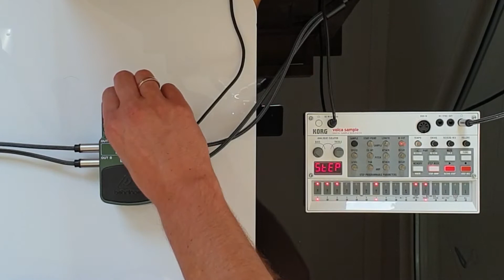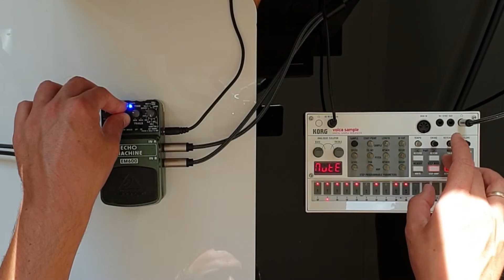Reggae Inspired Korg Volca Sample Dawless Jam Minimal Setup [Lo Fi Sample Pack]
Chilled out Jam with our Lo-Fi Sample Pack for the Korg Volca Sample.

Sometimes it's a revelation to reduce the options and make more of less.

Despite having built quite a setup, we still love to jam with a minimal setup with only the Sample and an EFX device.

★ Gear Used In This Jam ★
Korg Volca Sample
Behringer Echo Machine

This is made by jammers for jammers!
Session value is what we aim for. Why? That´s what we want!

★ Korg Volca Sample Vosyr & WAV Sample Packs ★

★ Our Live Jamming Gear ★
Korg Volca Sample
Korg Volca Sample 2 [New Generation]
Korg Volca Bass
Korg MS2000R
Behringer Deepmind 12
Behringer Model-D
Behringer Neutron
Behringer Crave
Behringer RD-8
Behringer UFX1204
Moog Mother 32
Nord Rack
DSI Mopho
DSI Prophet 12
MFB Tanzbar
MFB Tanzbarlite

If the videos resonate with you and would like to help us in any way, here are some options for you to choose from. You’re already a legend reading this!